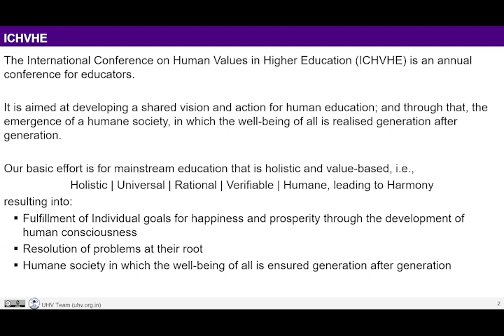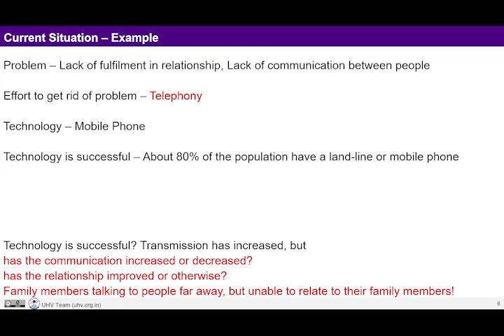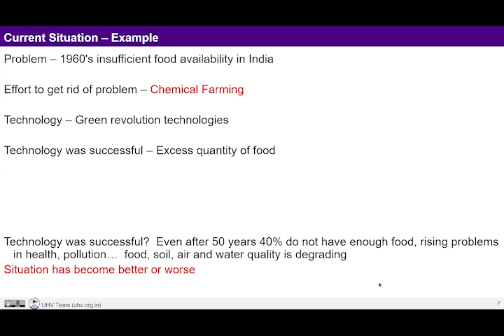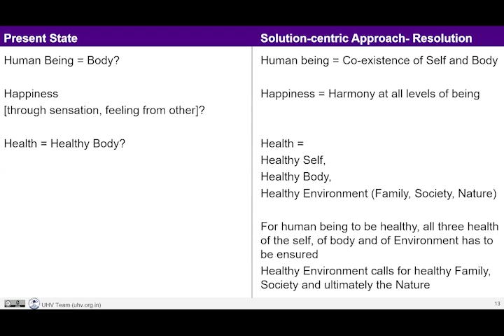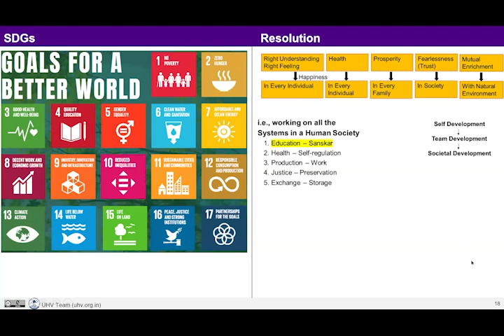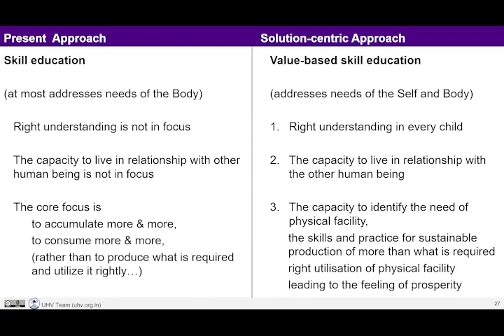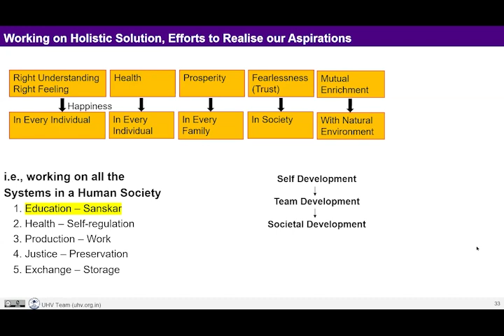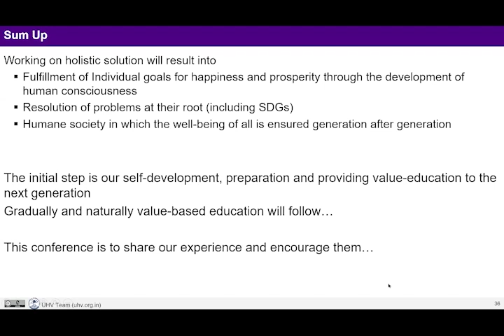Keynote-Solution-Centric Solution Effort (Hindi)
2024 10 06 Combined Monthly Meeting (Hindi)

00:00:00 Regarding ICHVHE 2024 to be held 22-24 Nov 2024 online worldwide
Conference Theme: Holistic, Value-based Education for Humane Society (incl. SDGs)

00:05:10 Three Approaches
   Problem-centric Problem-solving
   Solution-centric Problem-solving
   Solution-centric Solution Effort
We are taking the third approach

Basic Formulations for Panel Discussions - in 3 Special Interest Groups:
Vision for solution-centric approach for
00:31:50 SIG 1: Holistic Human Health
00:43:22 SIG 2: Addressing Sustainable Development Goals at the Root
00:53:10 SIG 3: Holistic, Value-based Education